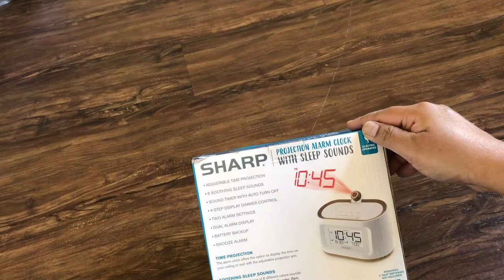Sharp Projection Alarm Clock with Soothing Nature Sleep Sounds – Easy to Read Projection on Wall